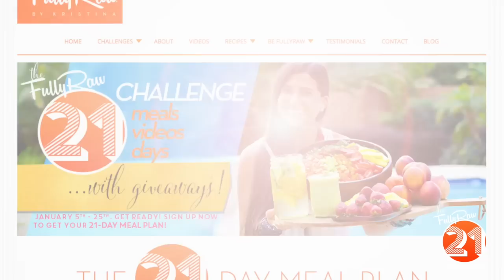The FullyRaw Crash Course: Transform Your Life in 21 Days!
Click here and signup for the FullyRaw Crash Course: Transform Your Life in 21 Days!

Please remember that in order to get the FREE e-book and 10% off coupon code at the end of the challenge, you MUST 1) subscribe to my YouTube channel, 2) comment on ALL 21 videos and "LIKE" if you like them, and 3) submit your email to the challenge email list

 THE FULLYRAW 21-CHALLENGE: begins! 21 meals, 21 videos, 21 days...and giveaways!

 The 21 challenge goes from Monday January 5th until January 25th. I am going to be hosting this FREE challenge for you! The purpose of this video is to get you READY for the challenge and give you access all 21 meals and recipes so that you can get your days planned properly and ingredients ready to go!

When you sign up for this challenge, you will receive 21 recipes. Thatâ€™s a 1 meal a day recipe plan for 21 days, and I am going to be posting 21 NEW videos and recipe videos DAILY for 21 days to help inspire you and coach you along the way!

This challenge is FREE to you, and itâ€™s happening HERE on my YouTube channel. Everyone who signs up for this challenge and participates daily will receive a FREE ebook from me at the end of the challenge AND coupon code for 10% off items like spiralizers, books, essential oils, utensils, and more on my online store NOT ONLY THAT, but also by signing up and participating, you are automatically entered in for your chance to be one of 3 winners to recieve a FREE Vitamix blender a YEARâ€™S worth of water from Evamor water or even a kuvings juicer Youâ€™re getting 21 days worth of FREE recipes, 21 FREE informational videos, and time with me everyday!

 Can I get a YA BABY?! :)

Also, JOIN me in my upcoming retreats!